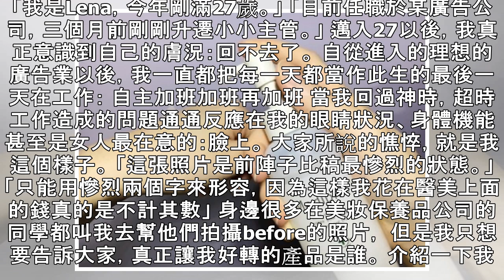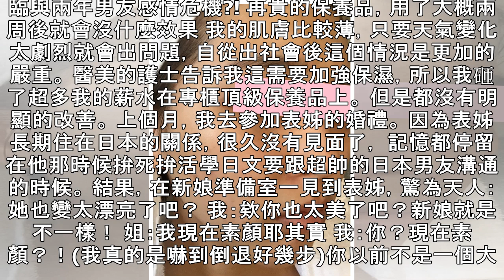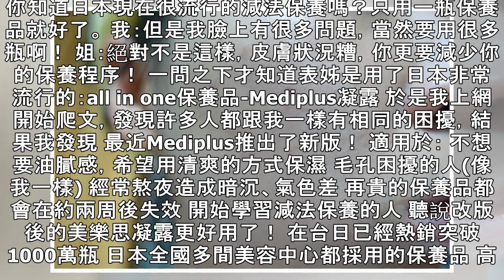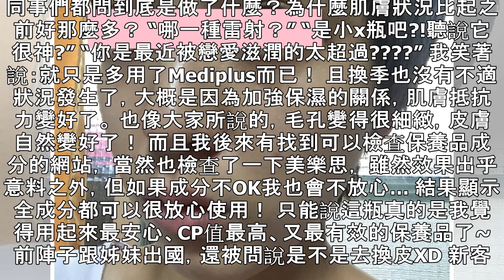才使用兩週，成功消滅多年來的大毛孔、蠟黃肌！ • 日本生活美學◆Beautys Lab Japan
「我是Lena，今年剛滿27歲。」 「目前任職於某廣告公司，三個月前剛剛升遷小小主管。」 邁入27以後，我真正意識到自己的膚況：回不去了。 自從進入的理想的廣告業以後，我一直都把每一天都當作此生的最後一天在工作： 自主加班加班再加班 當我回過神時，超時工作造成的問題通通反應在我的眼睛狀況、身體機能甚至是女人最在意的：臉上。 大家所說的憔悴，就是我這個樣子。 「這張照片是前陣子比稿最慘烈的狀態。」 「只能用慘烈兩個字來形容，因為這樣我花在醫美上面的錢真的是不計其數」 身邊很多在美妝保養品公司的同學都叫我去幫他們拍攝before的照片， 但是我只想要告訴大家，真正讓我好轉的產品是誰。 介紹一下我一...